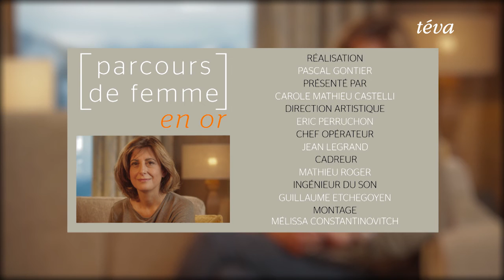Parcours de femme avec Nahida Nakad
Carole Mathieu-Castelli reçoit Nahida Nakad sur Teva pour une interview confession.